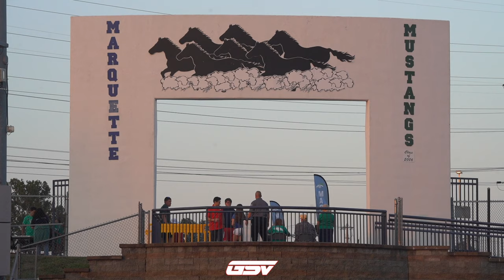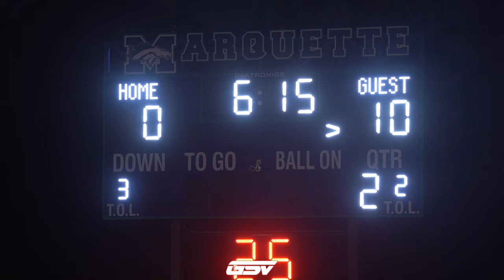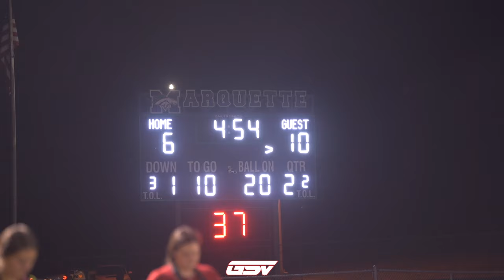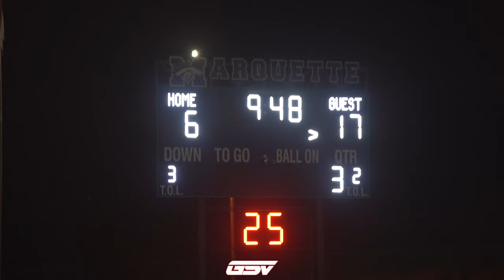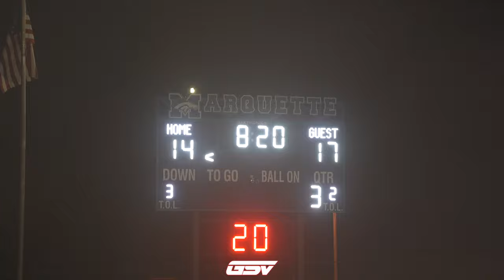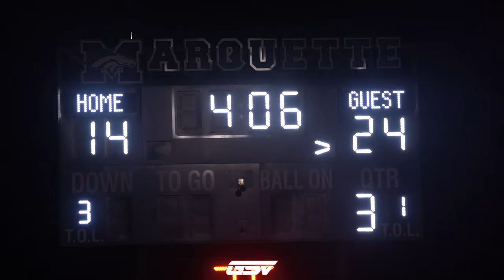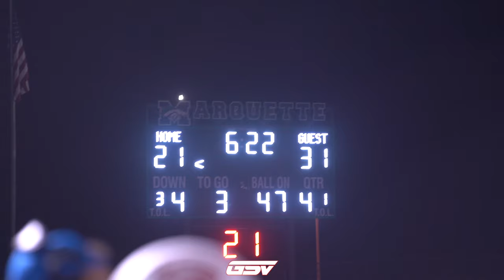KIRKWOOD VS MARQUETTE HIGHLIGHTS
Kirkwood Pioneers (3-1)
Marquette Mustangs (4-1)